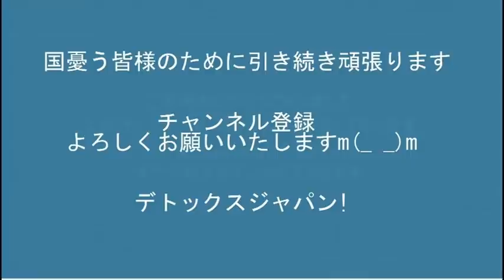ロシア自らネットを完全遮断と発表「不都合な真実」が多過ぎか／岸田総理、馬鹿の一つ覚えを繰り返す20220307